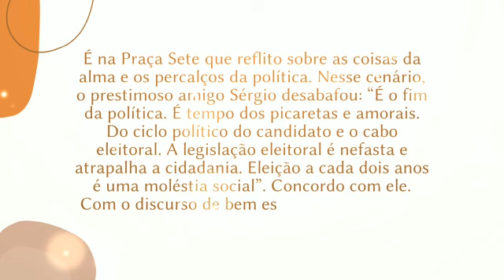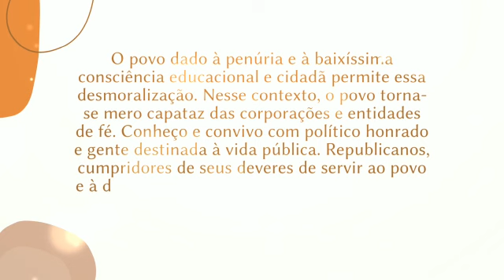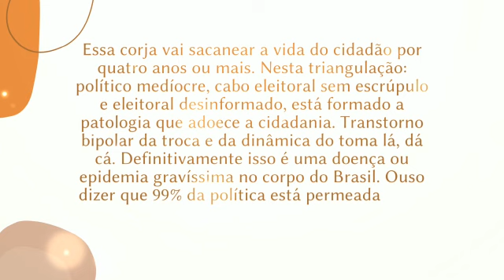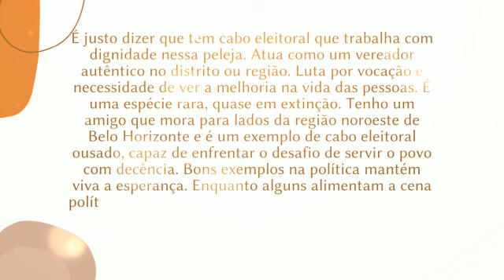❤️Crônica: O Fim da Política❤️Poeta António Galvão❤️